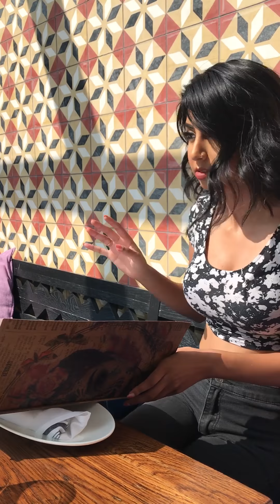EXPLORING TORONTO | Challenge: Have fun with 20$ in the Distillery District!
On such a beautiful day!

More about us : Narcity is the leading guide for everything happening, where people are hanging out and the best spots to eat in every city.

To read all our lists, whether to guide you to the best spots for a latte, to show you the latest beauty trends, or to make you forget your last relationship, the content you're searching for is right here: